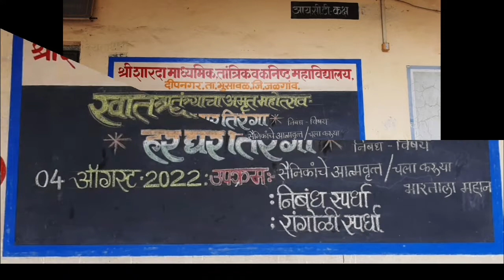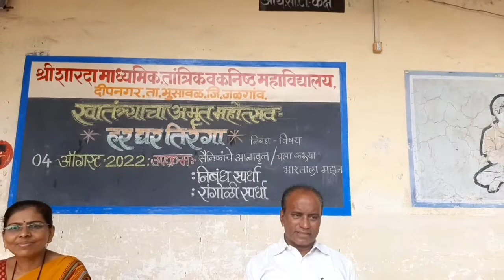निबंध लेखन उपक्रम *हर घर तिरंगा*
दिनांक 4 ऑगस्ट 2022 गुरुवार रोजी श्री शहादा माध्यमिक विद्यालय दीपनगर या ठिकाणी निबंध लेखन स्पर्धा आयोजित करण्यात आली होती निबंधाचे विषय होते *सैनिकांचे आत्मवृत्त*  आणि चला करूया भारताला महान,,, या दोन विषयावर निबंध लिहायचे होते बऱ्याचशा विद्यार्थ्यांनी निबंधामध्ये सहभाग घेतला निबंध लेखनाच्या वेळी अगदी वेळेवर ते हजर राहिले आणि निबंध  लिहून  आमच्याकडे जमा केले कार्यक्रमाच्या वेळी शाळेचेजेष्ठ शिक्षक डॉ.संजय भटकर सर सोबत कार्यक्रमाचे आयोजन करणाऱ्या श्रीमती व्ही.एस  खाडे मॅडम , सौ भारती बोरोले आणि  मॅडम त्यांच्यासोबतनीलिमा आहेत पाटील मॅडम उपस्थित होत्या वी